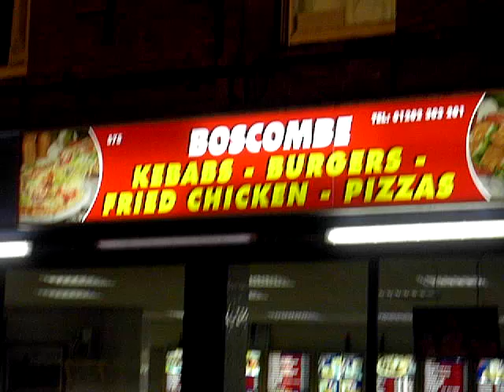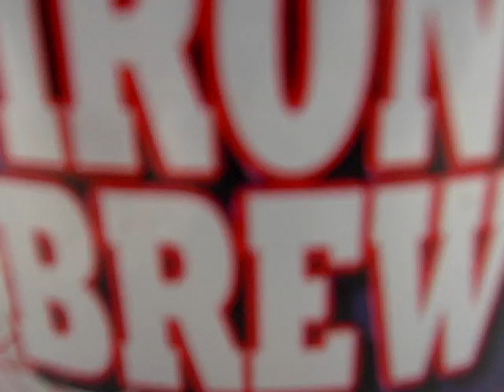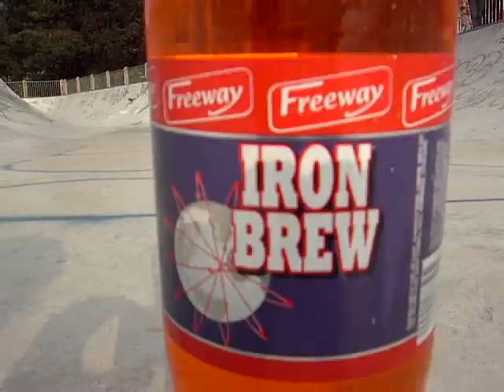RUFF CUTS #15 Iain Brew 2007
Iain Brew 2007 boscombe